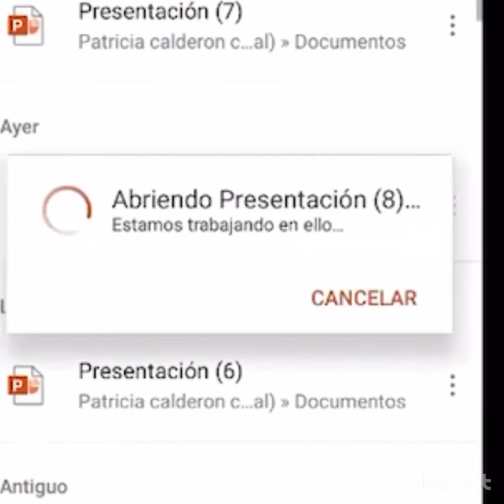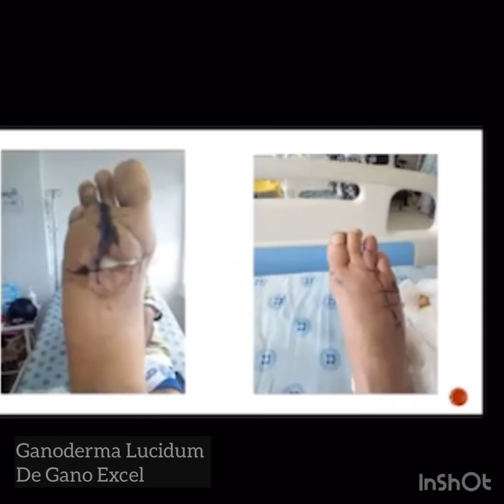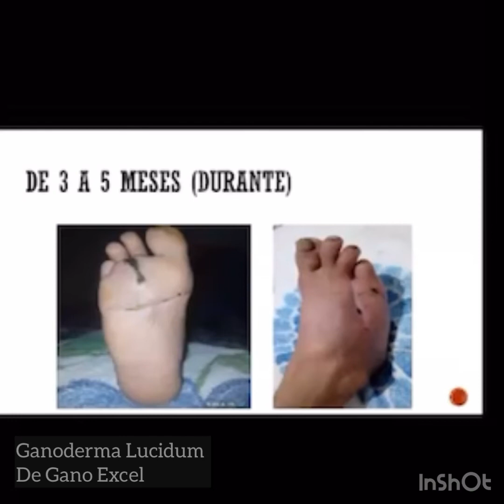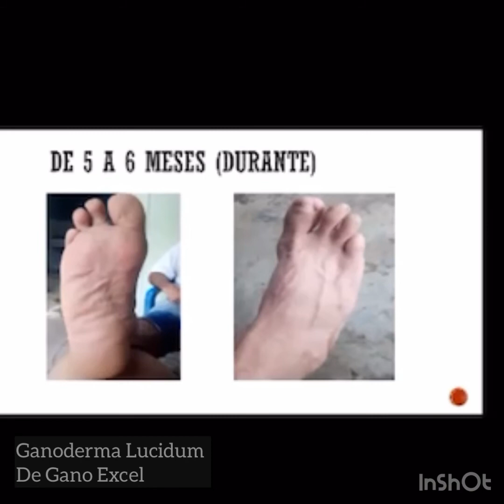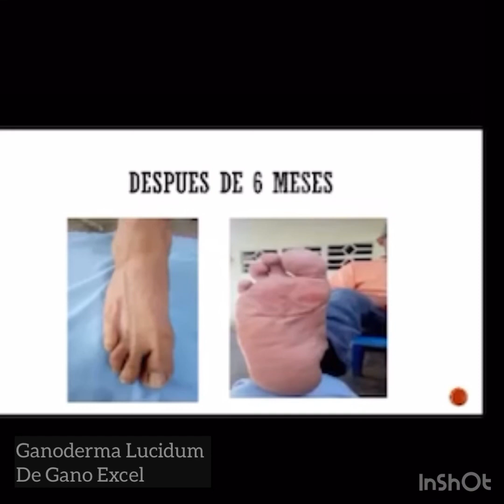Recuperación de un accidente con Ganoderma Lucidum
Ganoderma Lucidum recupera una persona de un accidente de forma más rápida y eficaz